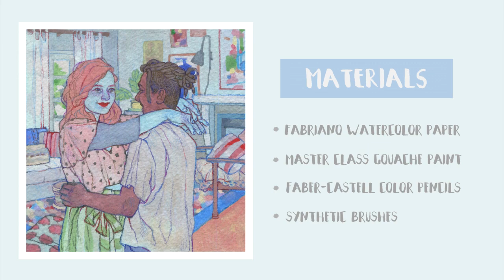DANCE / Gouache Speedpaint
Credits :
Chris Zabriskie - Theres Probably No Time